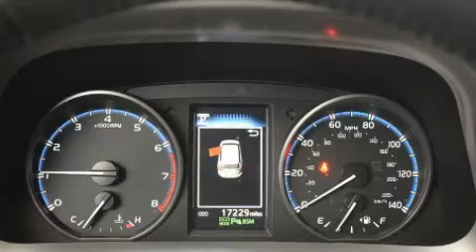2018 Toyota RAV4 XLE in Greenville, SC 29607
Come test drive this 2018 Toyota RAV4. With less than 20,000 miles on the odometer, this 4 door sport utility vehicle prioritizes comfort, safety and convenience. It features all-wheel drive versatility, an automatic transmission, and a 2.5 liter 4 cylinder engine. Top features include front dual zone air conditioning, 1-touch window functionality, variably intermittent wipers, a leather steering wheel, a trip computer, heated door mirrors, power windows, and a split folding rear seat. For drivers who enjoy the natural environment, a power moon roof allows an infusion of fresh air. Premium sound drives 6 speakers, providing you and your passengers a sensational audio experience. Passenger security is always assured thanks to various safety features, such as: head curtain airbags, front side impact airbags, traction control, brake assist, ignition disabling, and 4 wheel disc brakes with ABS. Adaptive cruise control maintains a pre set distance behind the car ahead of you, simplifying highway driving and enhancing safety. This vehicle has achieved Certified Pre-Owned status, by passing Toyota's comprehensive certification process. Our team is professional, and we offer a no-pressure environment. We'd be happy to answer any questions that you may have. We are here to help you.